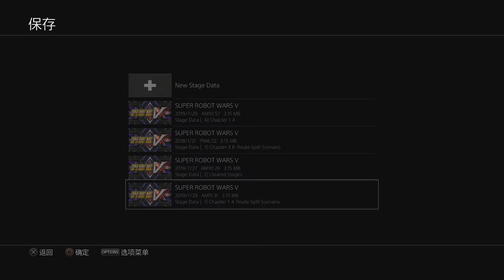Super Robot Taisen V (SRW V) Scenario 15 Arzenal Route (2 Laps)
Super Robot Taisen (スーパーロボット大戦) V Scenario 15 Arzenal Route (2 Laps)

Title        :スーパーロボット大戦 (Super Robot Wars) V
Publisher    :Bandai Namco Entertainment
Platform     :PlayStation 4 (Nintendo Switch,Stream)
Genre        :Simulation RPG
Release Date :03.10.19